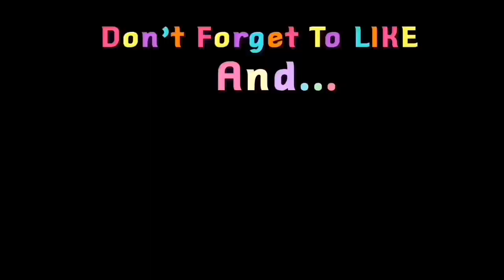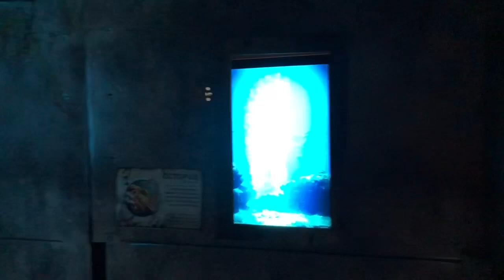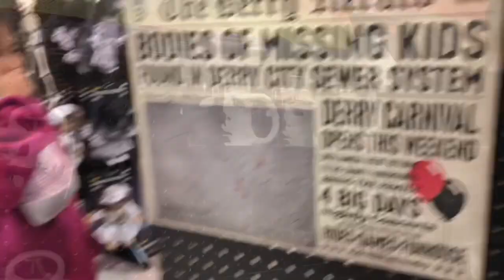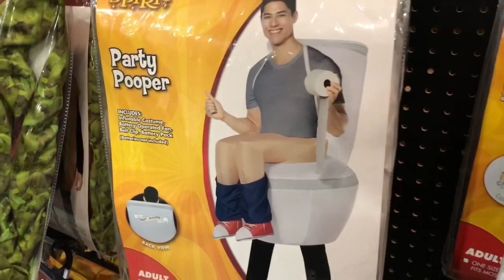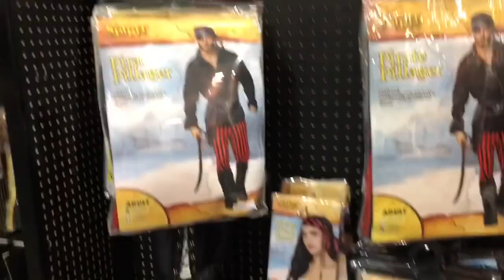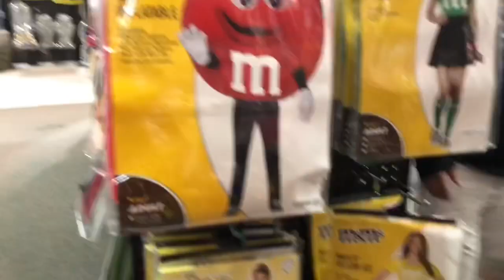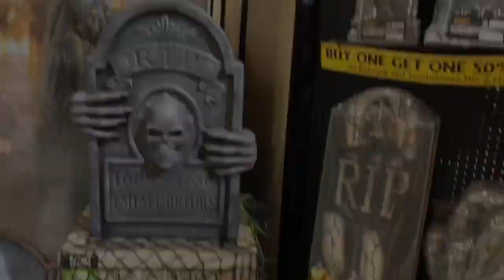SPIRIT HALLOWEEN 2019 inside ABANDONED Hhgregg Appliances & Electronics store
Today my cousins and I tour the Spirit of Halloween 🎃!!’ It was so scary the first time I went this year! But with my cousins it was not so bad when your with someone around your age... but I was still nervous and sorta scared!!

Account run by mom

Xoxo